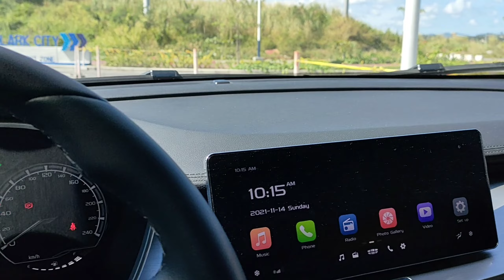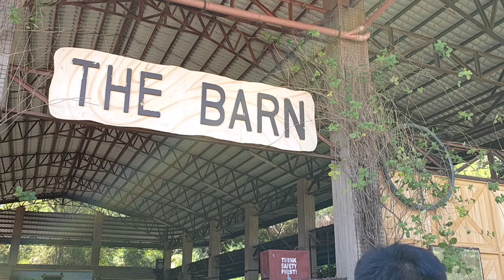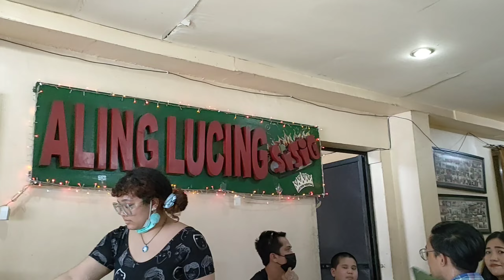VLOG 12: Pampanga Roadtrip with Cousins! Tried visiting lil Sis but not luck hahaha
Whole day roadtrip to Pampanga with cousins. So far my longest drive with Bumi the Geely hehe

We tried visiting lil sis but she's on training hahaha